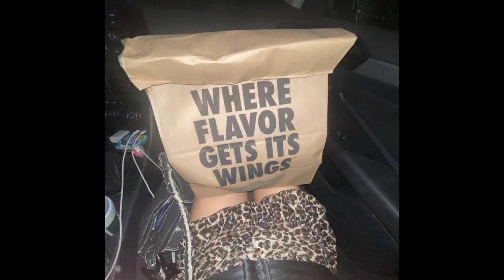wings don't be stoppin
_manifest wingstop, eat wingstop more often nd mfs get you wingstop

period craving go crazy